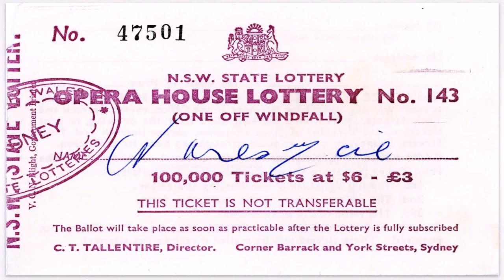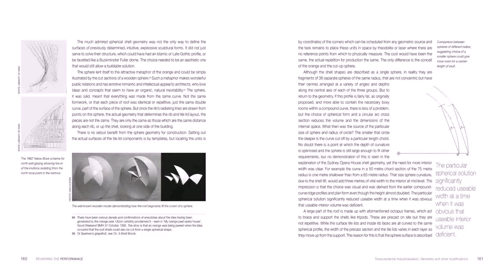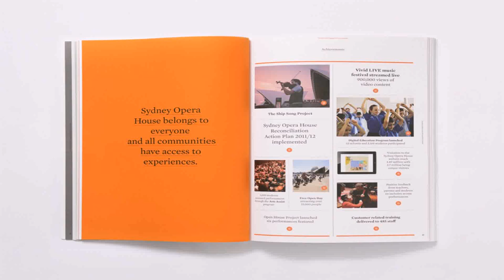Sydney Opera House Design Orange (see description)